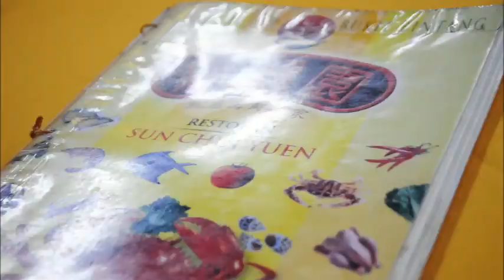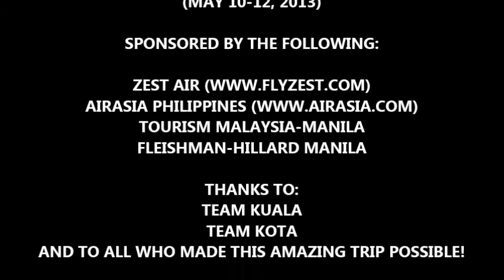Fly Zest Kuala Lumpur Familiarization Tour 2013